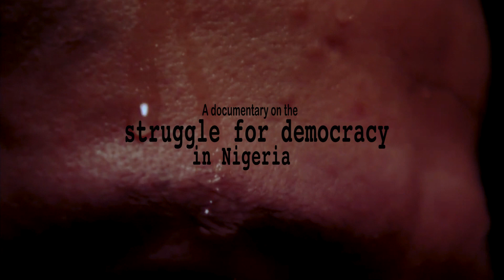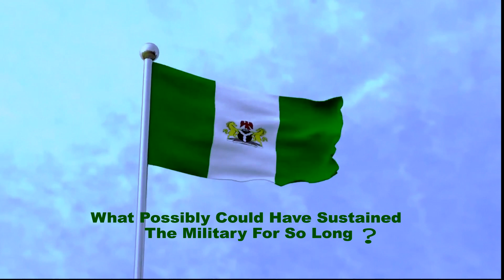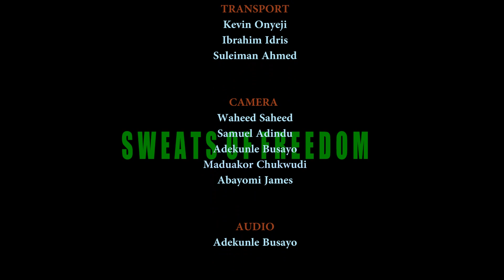SWEATS OF FREEDOM: A Documentary On The Struggle For Democracy In Nigeria (PART 2)